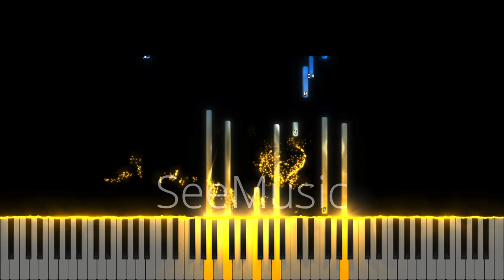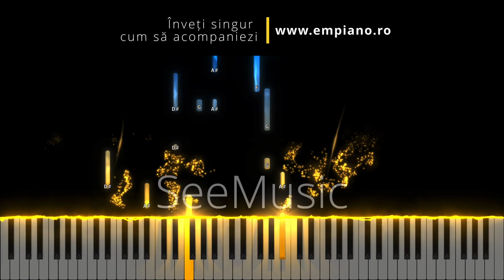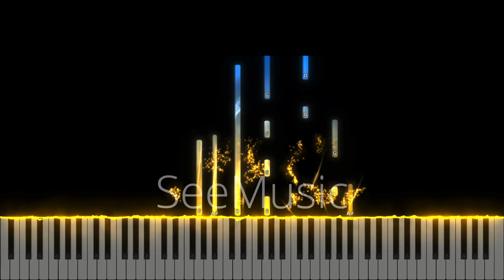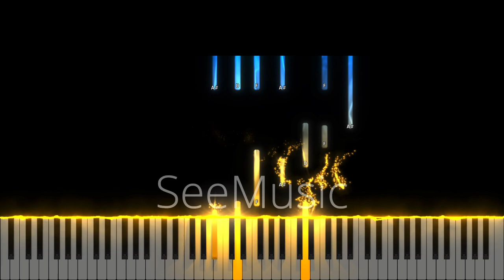Ai deschis cerul Tău ( Pentru cântec, speranță și raza de soare) - Negativ Pian - Tutorial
Gama : Si bemol Major
Tempo : 65